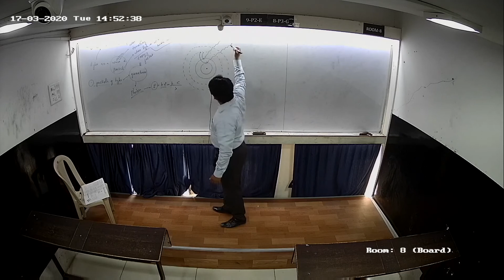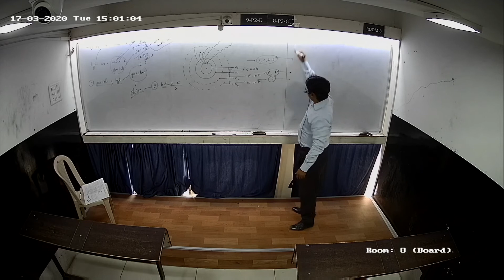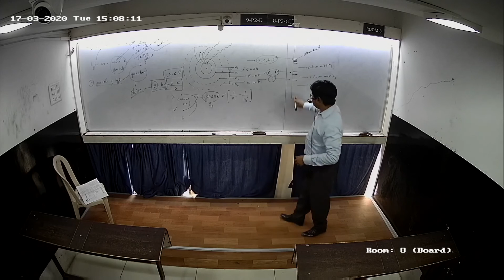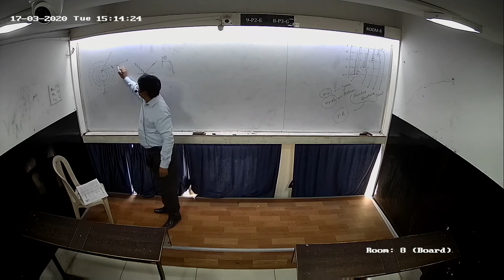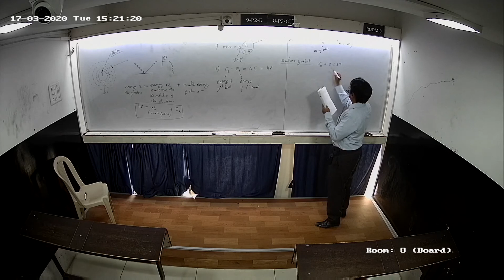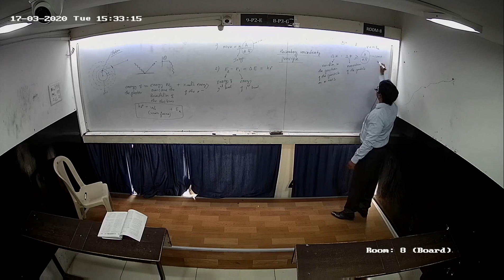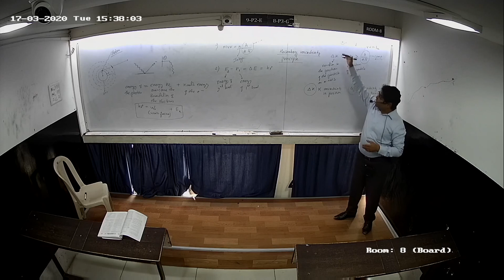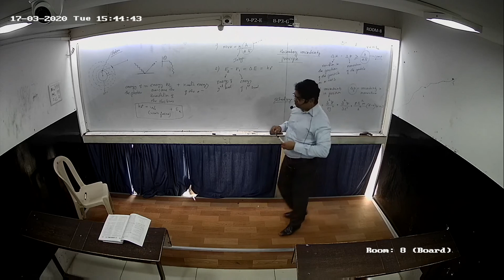NEET | CHEMISTRY | TOPIC : Structure of Atom | Date : 18/03/2020